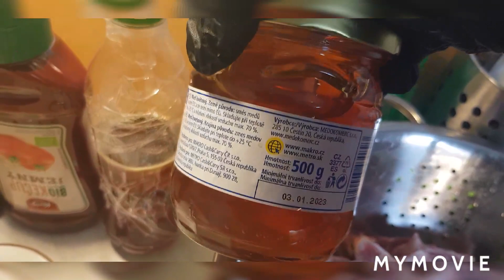Sườn Sốt Mật Ong rừng nguyên chất, sốt siêu ngon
# Sườn non sốt mật ong
# Mật ong rừng nguyên chất
Mật ong
Các bạn cần mua mật ong nguyên chất tốt cho sức khỏe liên hệ zalo 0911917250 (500k 1lit) , ship toàn quốc các bạn ơi , bảo đảm uy tín và chất lượng hơn cả mật ong nước ngoài !